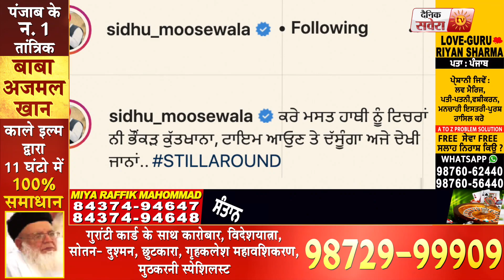Sidhu Moose Wale Latest Reply to his haters l Just Wait & Watch l Dainik Savera